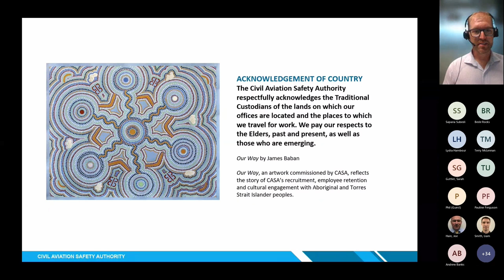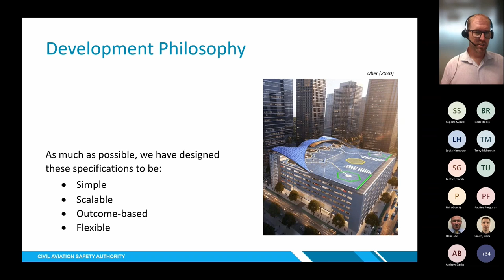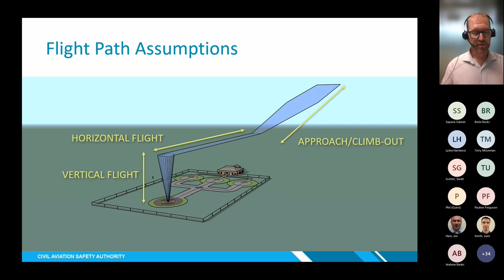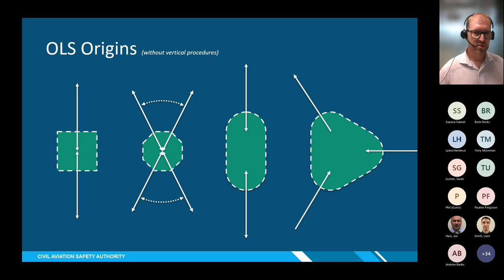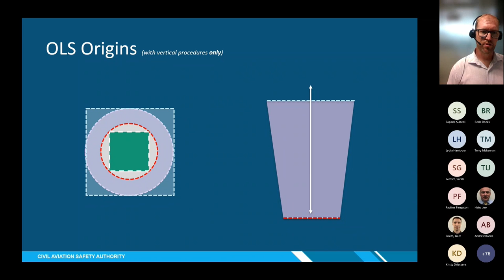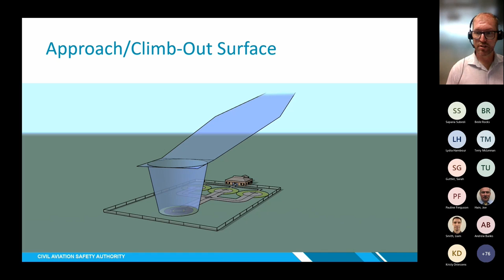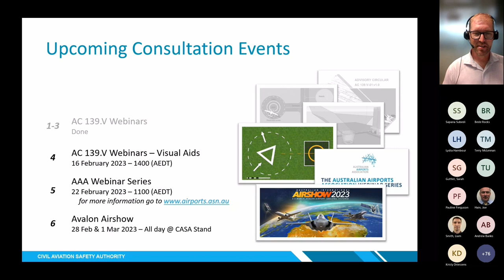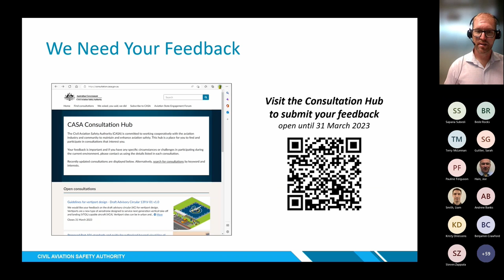What are the obstacle limitation surfaces for a vertiport webinar - 2 Feb 2023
This is the third of a four-part webinar series that will provide a chapter overview of the obstacle limitation surfaces of a vertiport as well as discuss the ‘building block’ approach, cover clearways, approach/climb-out surfaces and how we are putting it all together.